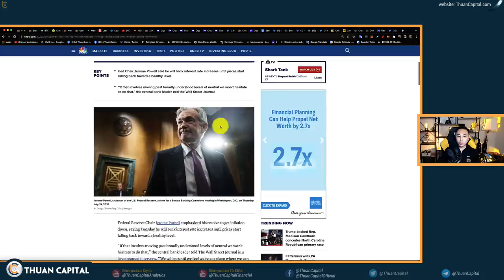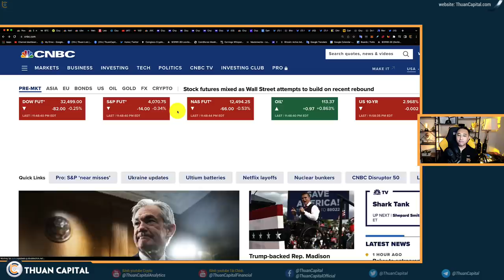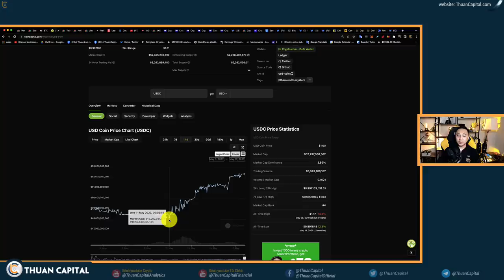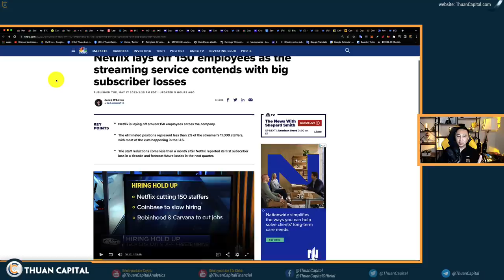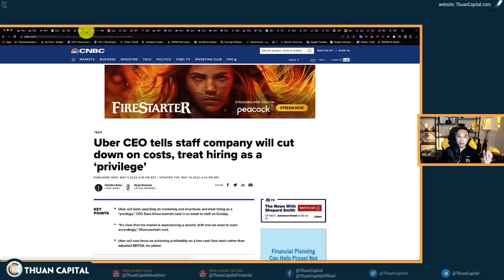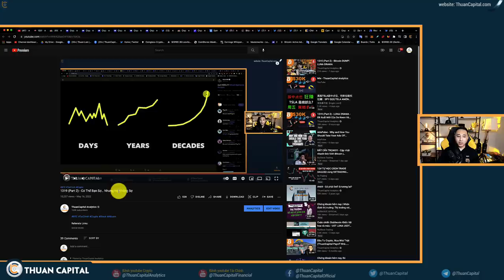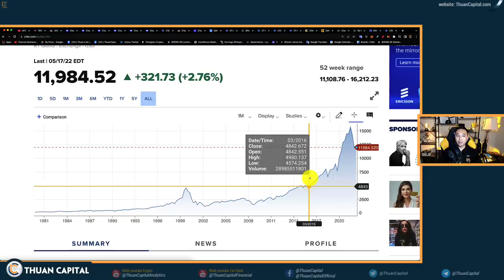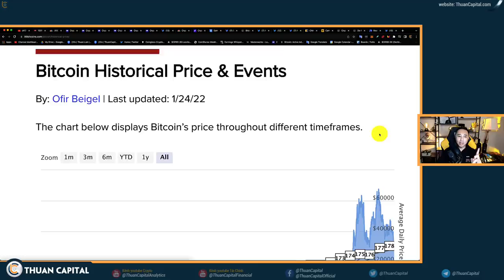1320 (Part 1) - FED Sẽ Không Ngần Ngại Tăng Lãi Suất, Khi Trường Thì…